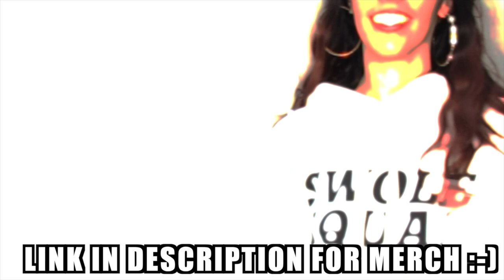MY FIRST TIME TRAINING AT MUSCLE BEACH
Hello my bbs in this video today we have MY FIRST TIME TRAINING AT MUSCLE BEACH  hope ya'll enjoy :)